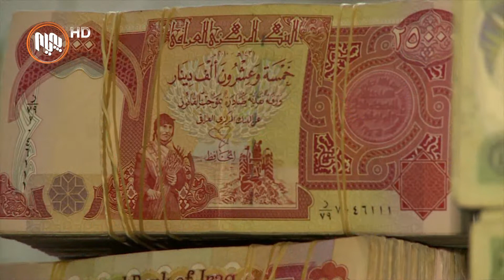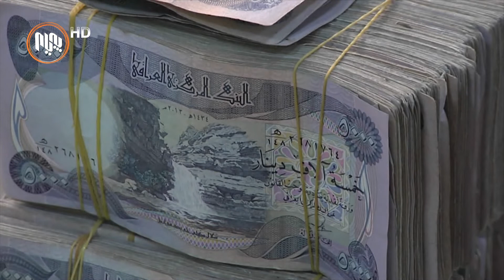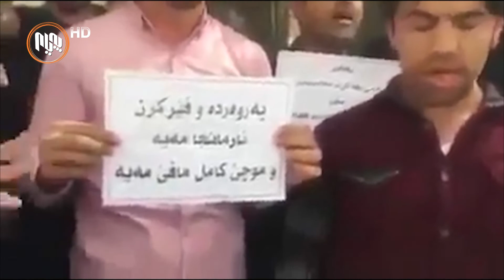قه‌یرانی دارایی حكومه‌تی هه‌رێمی له‌ هه‌ره‌سهێنانی ته‌واوه‌تی نزیك خستووه‌ته‌وه‌